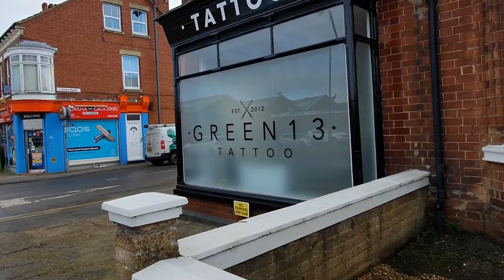So a update on the tattoo Place in wolverton today guys 3/2/2024